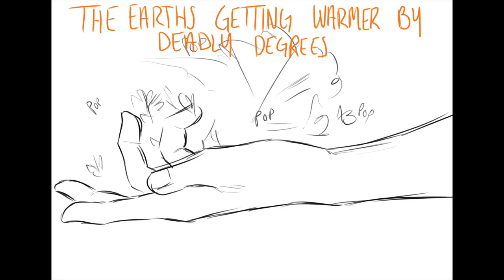Perfect For You - KiriBaku Animatic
Song is Perfect for You from Next to Normal
Drawing program is medibang on an ipad pro
characters are kirishima eijirou and bakugou katsuki from boku no hero academia!